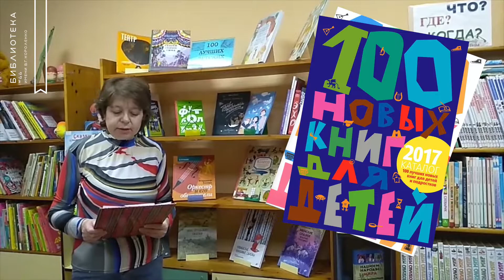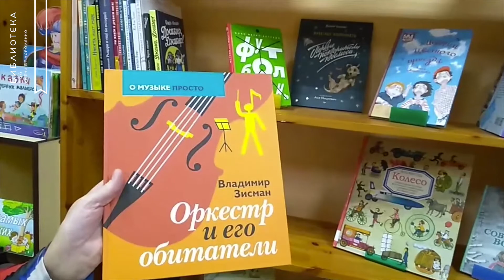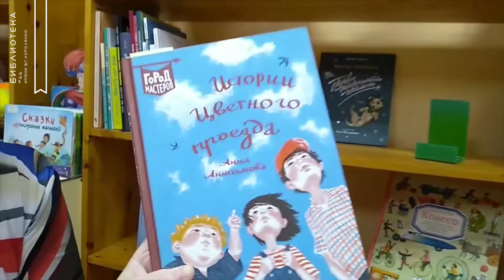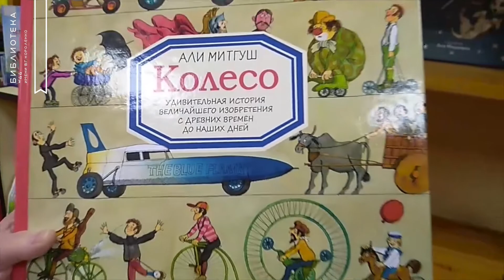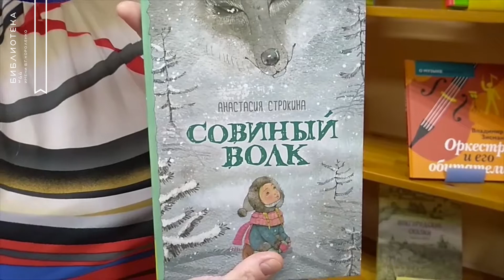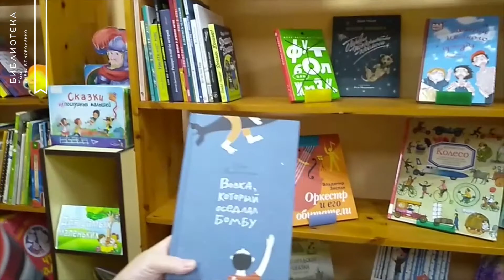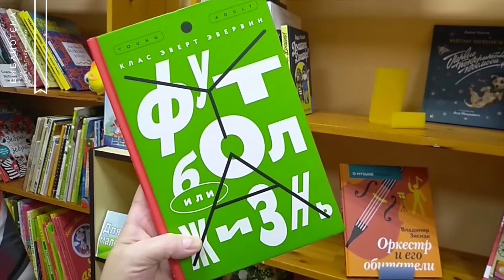100 лучших детских книг. Писатели – детям. Книжный вернисаж (6+)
Проект виртуальных выставок «Книжный вернисаж» открывает онлайн-выставка «100 лучших детских книг» из цикла для детей и родителей «Писатели – детям». Вместе с главным библиотекарем библиотеки № 44 им. В.Г. Короленко Аллой Брускиной вы совершите увлекательное путешествие в мир современной детской литературы и познакомитесь с некоторыми книгами с выставки для детей всех возрастных категорий.

Видео было создано и опубликовано на платформе YouTube до решения Тверского районного суда города Москвы.